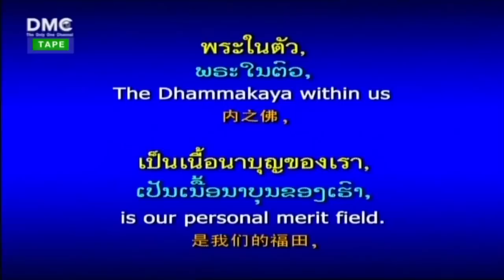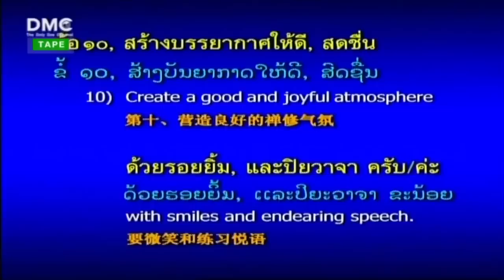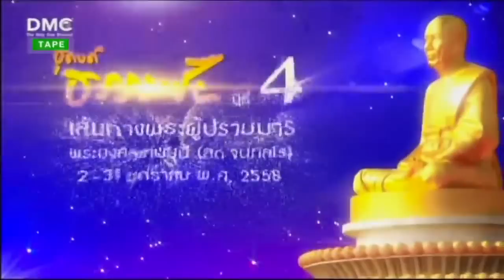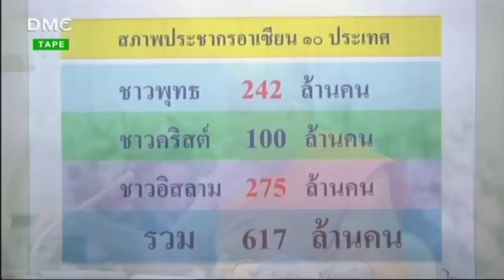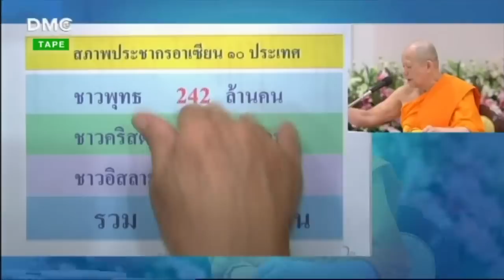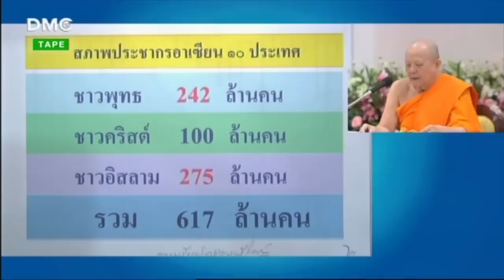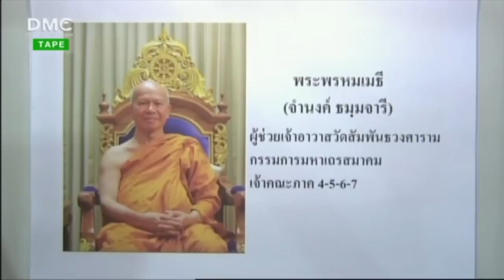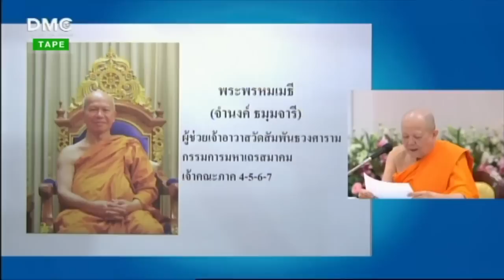รายการโรงเรียนอนุบาลฝันในฝันวิทยา 4 พ.ค. 2558 โดย พระราชภาวนาจารย์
รายการธรรมะเพื่อฟื้นฟูพระพุทธศาสนาและศีลธรรมโลก มากมายไปด้วยสาระ และธรรมะบันเทิง มีเพลง มีภาพ มีพูด โดย พระราชภาวนาจารย์